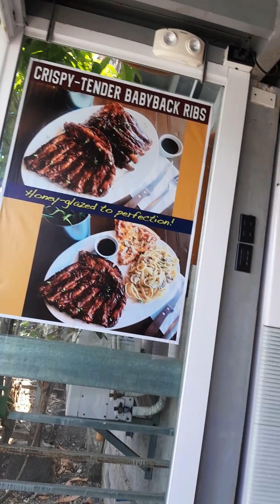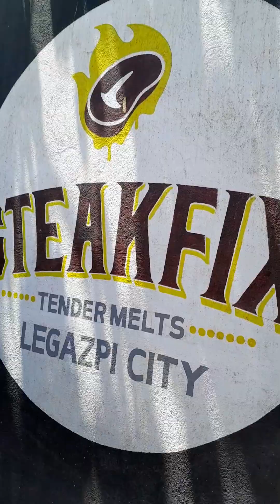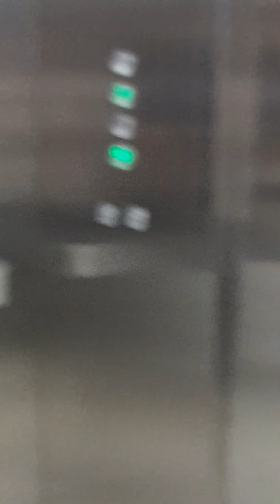AFTER MASS FAMILY TIME AT LEGAZPI ALBAY SUBRANG INIT PALAMIG KMI SA SM💝💝